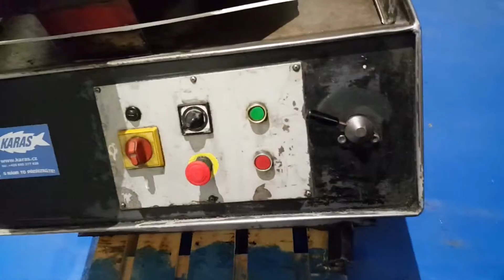PILOUS ARG 230 PLUS